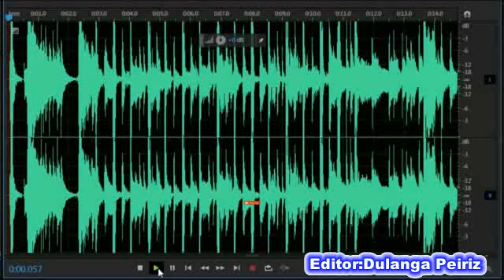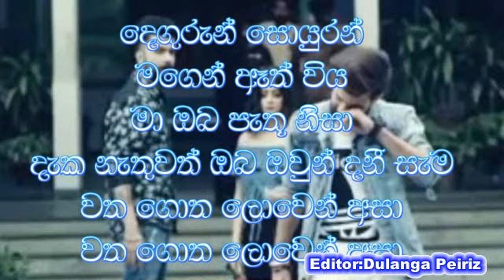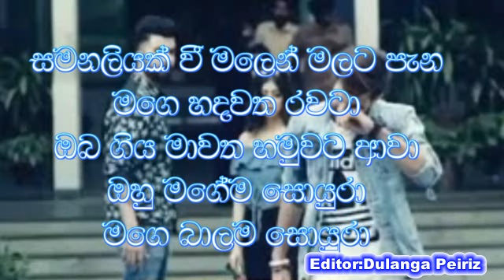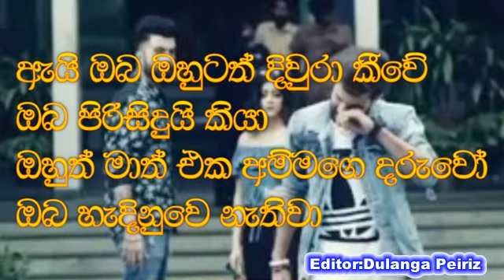Ai Oba Ohutath Karaoke with Lyrics Ajith Muthukumarana Karaoke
ඇයි ඔබ ඔහුටත් දිවුරා කීවේ
ඔබ පිරිසිදුයි කියා
ඔහුත් මාත් එක අම්මගෙ දරුවෝ
ඔබ හැදිනුවෙ නැතිවා

දෙගුරුන් සොයුරන් මගෙන් ඈත් විය
මා ඔබ පැතූ නිසා
දැක නැතුවත් ඔබ ඔවුන් දනී සැම
වත ගොත ලොවෙන් අසා

සමනලියක් වී මලෙන් මලට පැන
මගෙ හදවත රවටා
ඔබ ගිය මාවත හමුවට ආවා
ඔහු මගේම සොයුරා
මගෙ බාලම සොයුරා